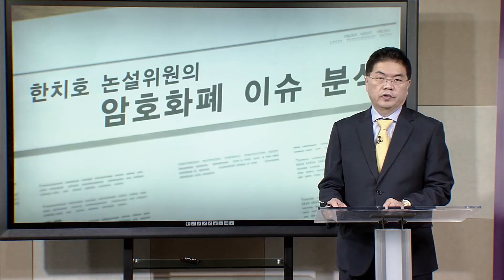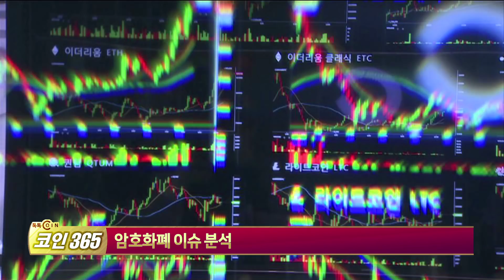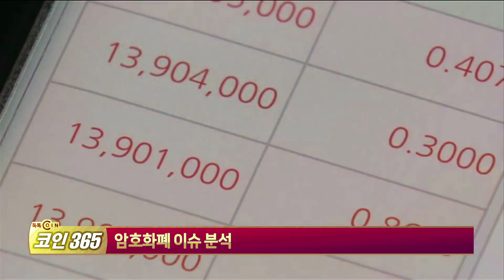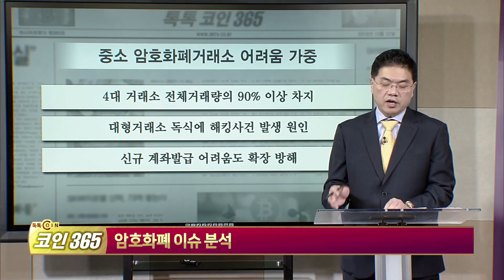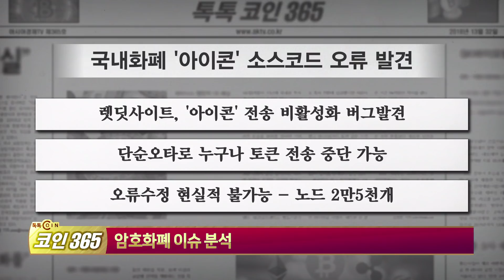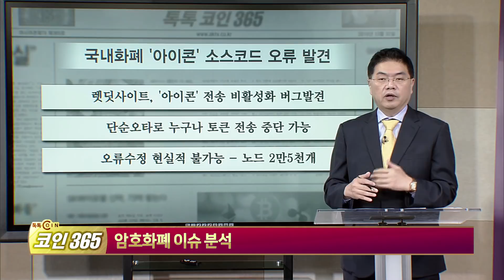[톡톡코인365] '2018 G20 글로벌 금융안정 콘퍼런스'